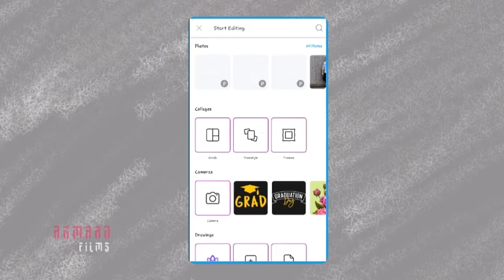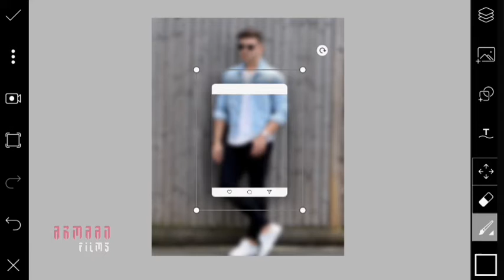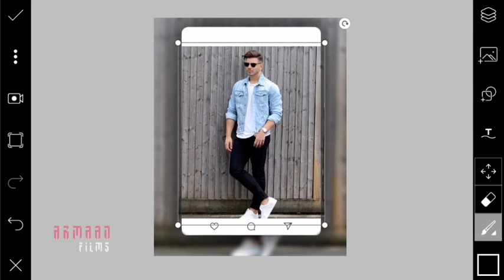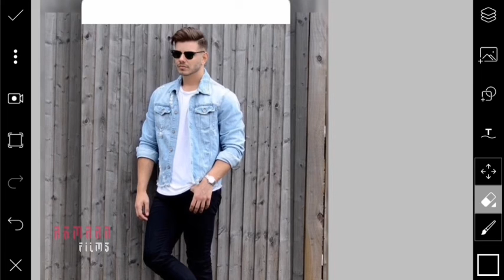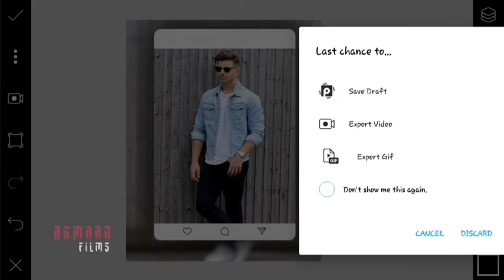STUNNING IMSTAGRAM POST || PICSART EDITING TUTORIAL || 2020